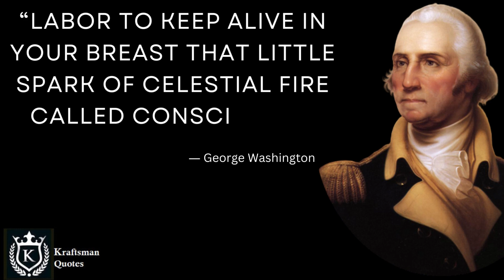“Labor to keep alive in your breast that little spark of .. George Washington Thoughts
Video Title:  George Washington Quotes

Hay Guys Welcome to Kraftsman.
We have vision to Motivate 10 Million people every day with thoughts and ideas of Idealistic personalities around the world, we request you to join our Vision and support us to spread the word around the World.
In this Video we have shown the Inspirational Quotes of Mr. George Washington
We hope this Quotes will uplift and help your views to brighten their future

With Love
Yours
Kraftsman Pankaj

Our Linked in Page –
Our Daily Motion Page –
Our Vimeo Page –

For Your related Queries & Suggestions –
Success I Motivation I Inspiration I craftsman I Happiness I Peace of Mind I Fulfillment I Joy I Rich I Peace

Thank you for Visiting us and being with us in this road of happiness We See you guys in Next video